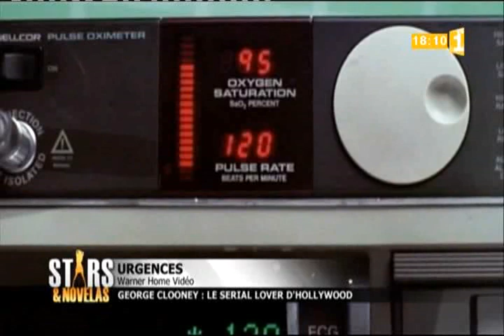La carrière de George Clooney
Emission Stars & Novelas Guyane 1ère du 08/06/13